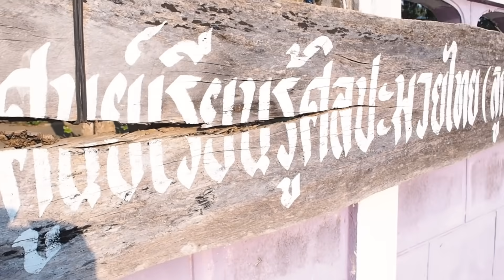RIINA(Girl)!ムエタイรีนะเจอคู่ปรับนอ้งกำปั้น..บิ๊กบอส ทต.กุตน้ำไส.มิตรภาพมวยไทยMuay Thai!出稽古！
Bigboss Toto.kutnamsai(Boy) VS RIINA Kaennorsing muaythai(Girl)😘🎆
บิ๊กบอส ท.ตกุตน้ำไส(ชาย)ปะทะ รีนะ แก่นนรสิงห์มวยไทย(หญิง)
ビックボス・トートークットナムサイ VS リイナ・ゲーンノラシンムエタイ！